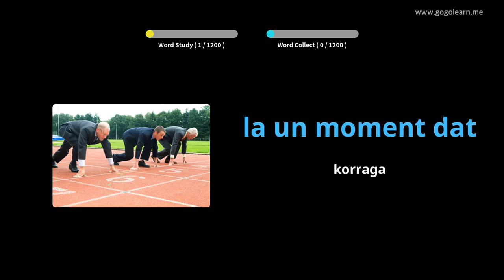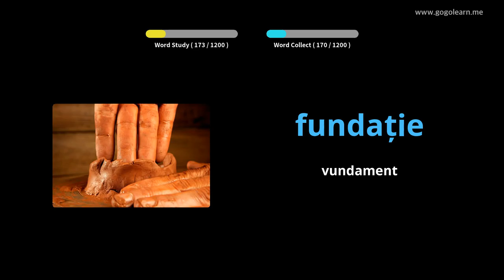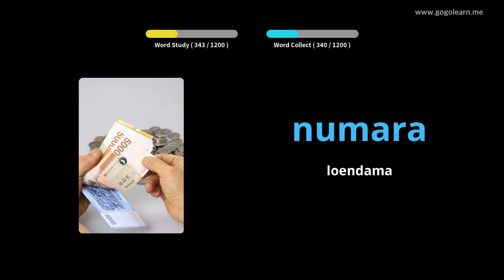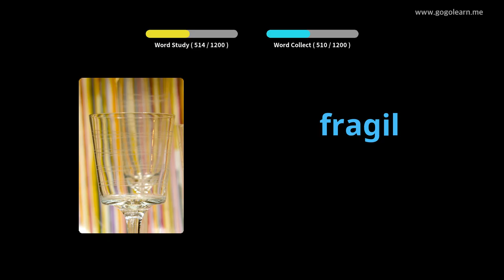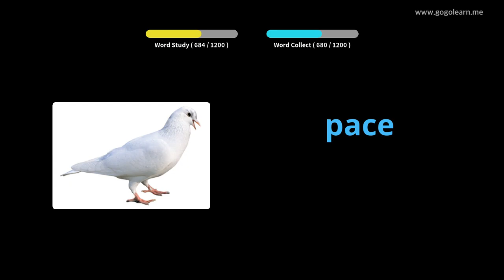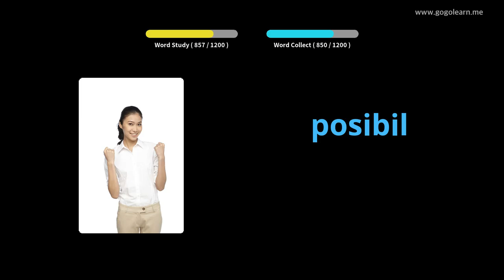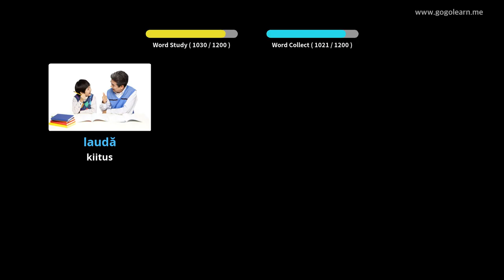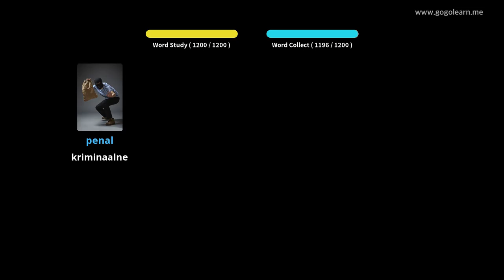Rumeenia sõnavara õpilane | Golearn